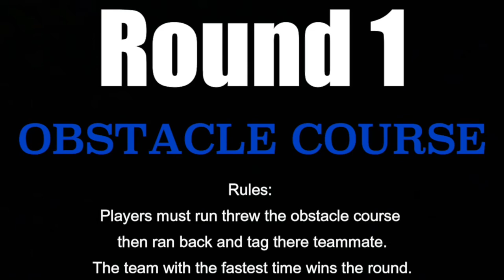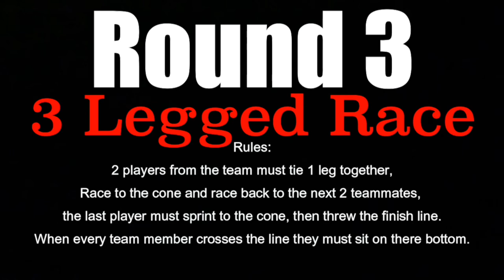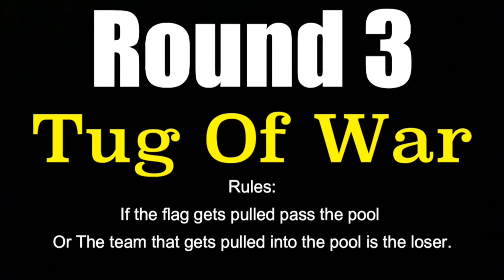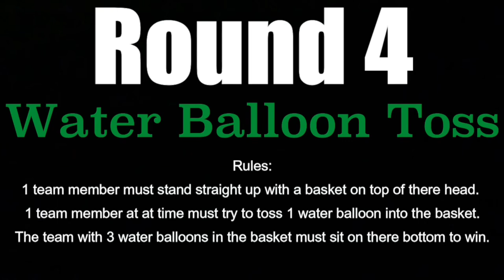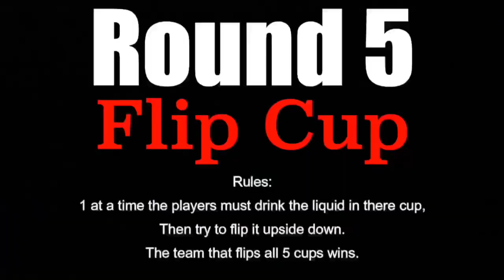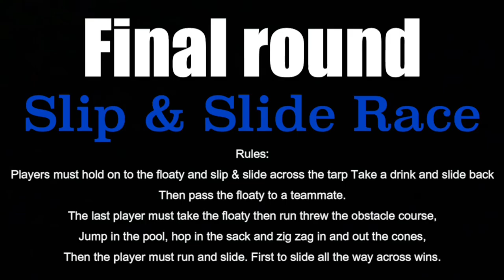Family Fun day with Kiw the Newsomes| Backyard olympics|Tug of war|Sack races|Must watch 💯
Family Fun day with Kiw the Newsome we would like to thank all the teams that participated and everyone who helped out during this event. We had so much fun and we hope to do it again soon.

00:00 - intro
02:10 - round 1
03:25 - round 2
04:30 - round 3
05:05 - round 3
06:35 - round 4
07:15 - round 5
08:35 - final round

🖐🖐Hello viewers,
Kicking It With The Newsome’s

Mom (Shericka)
Dad (Matthew) a.k.a Bay Bay
Jalir 8️⃣
Aubree 5️⃣
Joel 1️⃣

⚠️⚠️⚠️ Have a suggestion for a video? Share below! ⚠️⚠️⚠️

Video Edit Apps:
Videoleap
FilmoraGo
FilmoraPro
iMovie